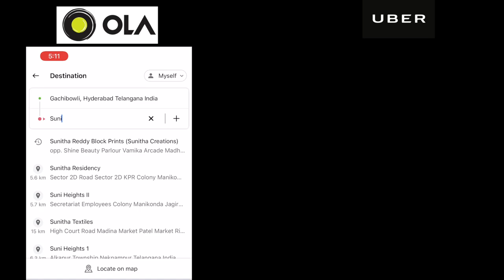SR161 Tussar Sarees | New Collection| Sunitha Reddy Sarees Hyderabad With Jejis Vlogs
Address:-